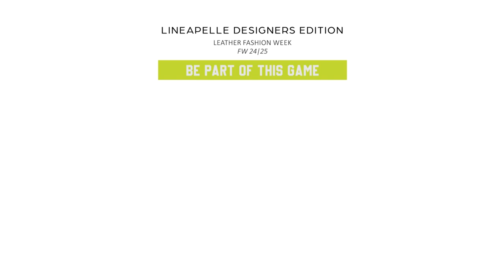LINEAPELLE DESIGNERS EDITION_ Brutus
LINEAPELLE DESIGNERS EDITION, an event created to support and promote leather and its most original and creative applications.

24 FEBRUARY 2024
BRUTUS
“Handcrafting Personality”

SPAZIO LINEAPELLE
Milano, Piazza Giuseppe Tomasi di Lampedusa